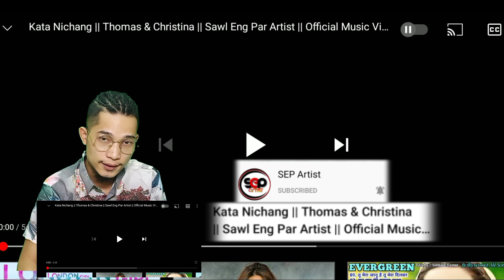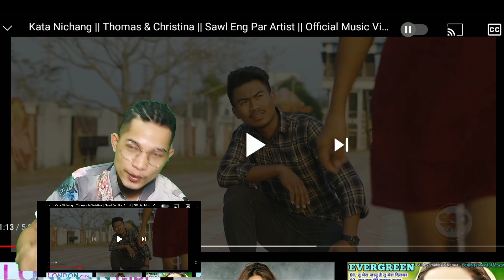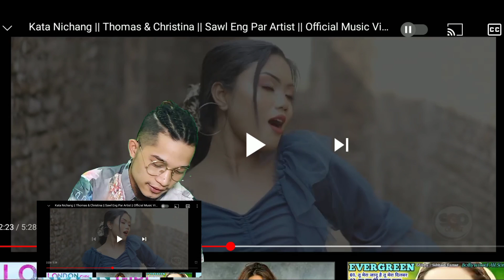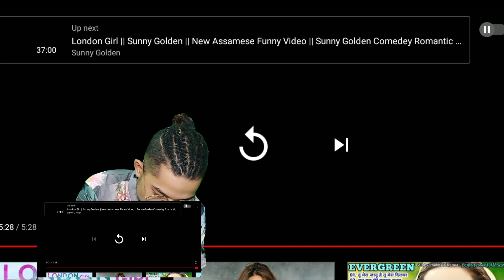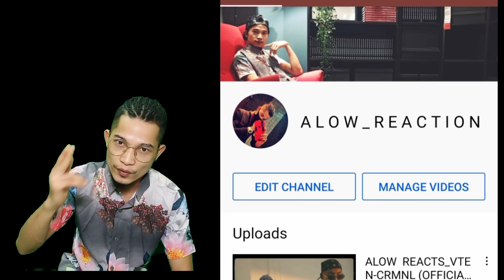Kata Nichang_[Alow Reacts] ||Thomas & Christina || Sawl Eng Par Artist ||Official Music Video 2021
Alow Reaction
                     Episode_3